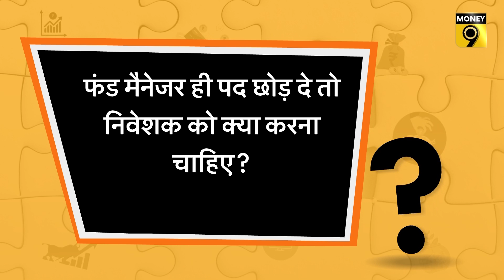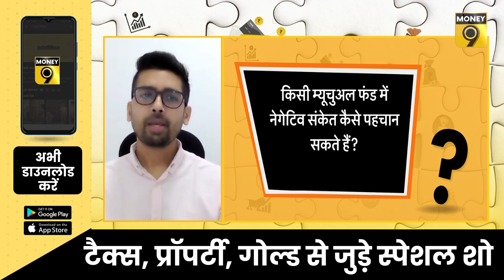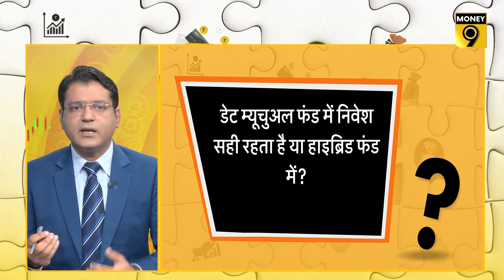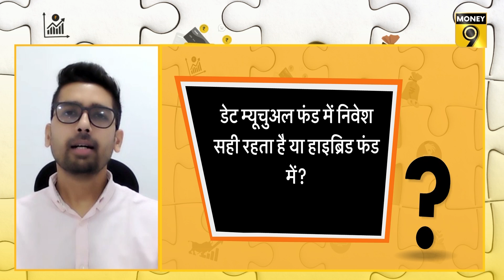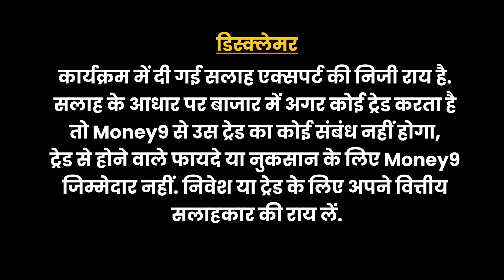Mutual Fund में कैसे पहचानें खतरे के संकेत? Fund Manager | Money Master | Kirtan Shah | Money9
अगर किसी फंड का फंड मैनेजर ही बदल जाए तो क्या करना चहिए, आपने किसी फंड में निवेश किया है और अगर उस फंड का फंड मैनेजर पद छोड़ दे या निकाल दिया जाए तो ऐसे में निवेशकों को क्या करना चाहिए?  म्‍यूचुअल फंड्स से जुड़ी ऐसी ही कई और अहम चीजों को समझाएंगे हमारे एक्‍सपर्ट Credence Wealth Advisors के Founder & CEO, Kirtan Shah, देखें पूरा वीडियो